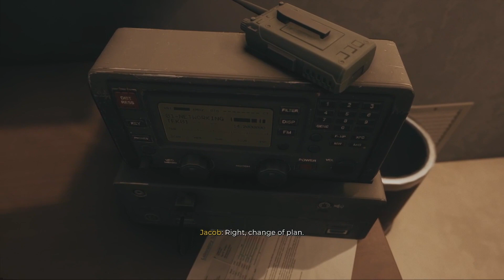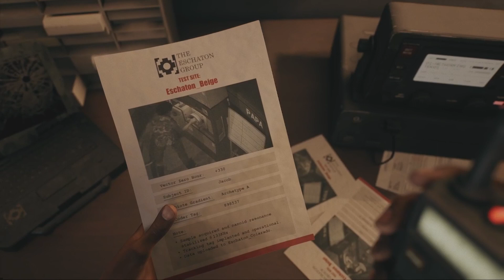Dead Island 2 | Part 5 | No Commentary | 1080p60fps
A deadly virus is spreading across Los Angeles, turning inhabitants into zombies. Bitten, infected, but more than just immune, uncover the truth behind the outbreak and discover who -or what- you are.